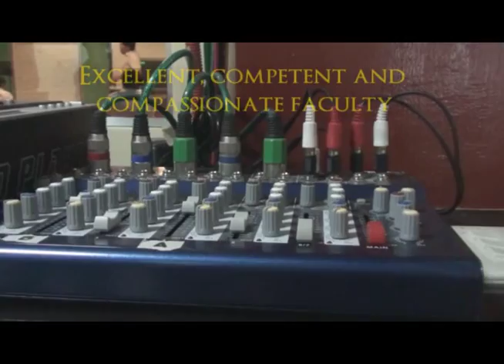St. Dominic College of Asia School of Arts, Sciences and Education AVP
facilities and courses offered by the School of Arts, Sciences and Education